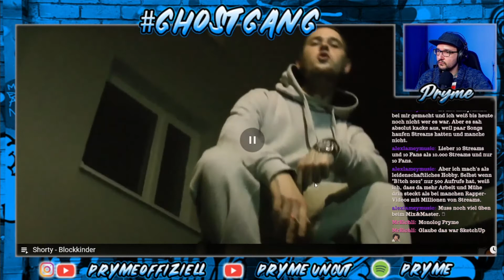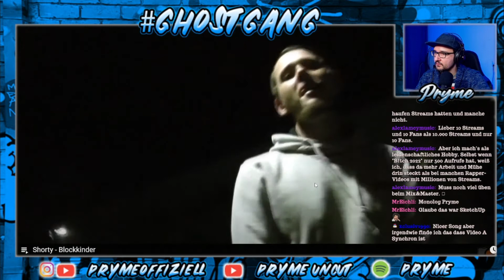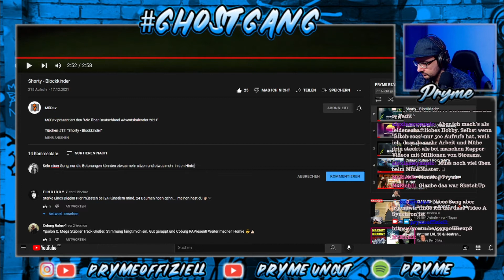Shorty - Blockkinder [MüD.tv Exclusive] / REACTION 👻PRYME REAGIERT AUF...👻